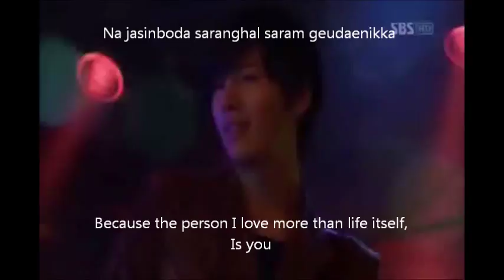No Min Woo playing Piano 'Can I Love You?' [MIDAS]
K-Drama: MIDAS
Artist: No Min Woo playing Piano 'Can I Love You?'